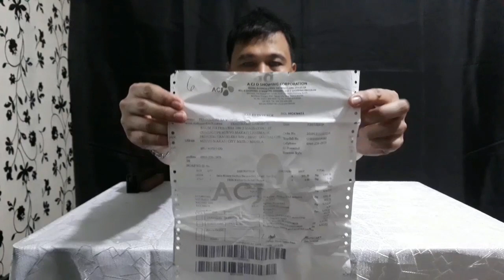UNBOXING SWISS MILITARY CORDLESS DRILL FROM O SHOPPING